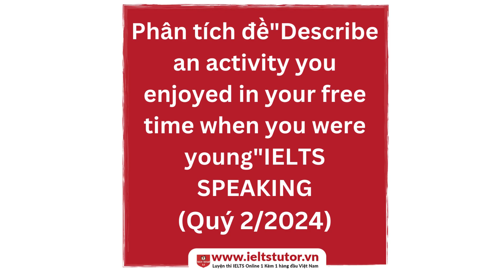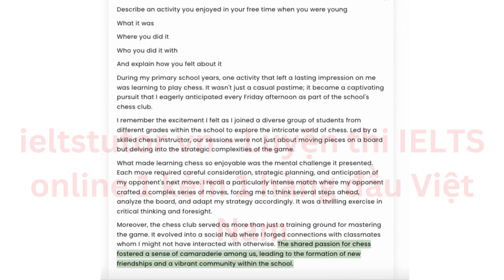Phân tích đề"Describe an activity you enjoyed in your free time when you were young"IELTS SPEAKI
Describe an activity you enjoyed in your free time when you were youngYou should say:
* Where you did it
* Who you did it with

▶Xem kĩ nội dung đầy đủ bài hướng dẫn & ví dụ của IELTS TUTOR